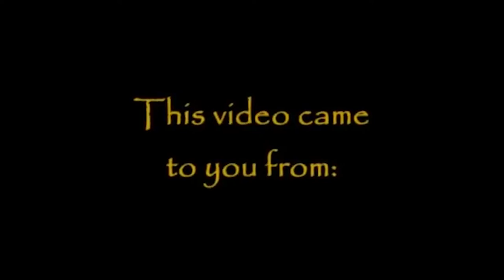A little closely! || Acharya Prashant (2016)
Video Information: The 1st Myth Demolition Tour', 25.2.16, Rishikesh, Uttrakhand, India